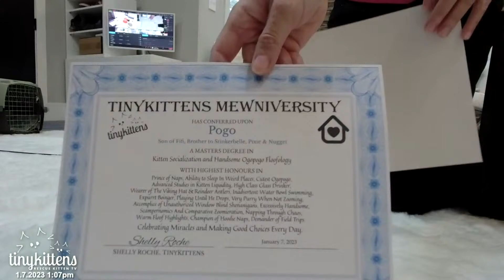Nugget and Pogo pack their TinySuitcases plus extensive Shelly ramblings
OCT 25, 2022: Fifi gave birth to four beautiful kittens today!  Three tiny girls, and one tiny boy.  All four have perfect palates and appear to be healthy.   Mama did great, and we are thrilled this is the last time she will ever have to go through pregnancy and labor.

OCT 18, 2022: We have a new catermelon and are officially on KittenWatch!! Rescue kitty Fifi had a family who loved her very much. When they had to move out of the country, they gave her to a friend, who then had to move and wasn't able to find pet-friendly housing. This is a HUGE problem in our area. They didn't know she was pregnant when they got her, but wanted to make sure she ended up somewhere safe when they weren't able to keep her.

We are expecting 4 (or possibly 5) kittens to arrive in a week or so, although it could really happen at any time!  Fifi is delightfully sweet, around a year old, and this is not her first litter of kittens.  Thankfully, it will be her last.  She and her kittens will all be spayed/neutered and adopted into loving homes.

We broadcast the stories of our rescued cats, live and uncensored, to raise awareness about the realities of cat overpopulation in a way that inspires compassion.

Candy's story is all too familiar. She was feral and pregnant when she was trapped from a ravine.  She's one of the luck ones, because she will have all the medical care, comfort and love she needs. She won't have to go hunt for food or protect her babies from predators. She and her kittens will all be spayed and neutered.

If we hadn't been able to trap her, she would have gotten pregnant over and over again until her body gave out. She would have watched 75% of her babies die from disease, predators, injury or starvation.

Fortunately, it's easy to help cats like Candy, and prevent all of that suffering! Become advocates for Trap-Neuter-Return (TNR), spaying and neutering... and COMPASSION.

Each cat has a story to tell, each life matters, and the more we tell their stories, the more compassion we will generate.

We hope you enjoy watching Candy give birth for the last time ever, followed by many weeks of adorable shenanigans as she raises her final litter of kittens. It's fun, educational, therapeutic, and we have an awesome global community chatting 24/7.

If you would like to donate toward Candy and her kittens' care, you may do so with our extreme gratitude at TinyKittens.com/donate 💕

JUL 23 2022:  Feral catermelon Candy is going to give birth any time now, assisted by her doula / alleged babydaddy, Cookie. Cookie has already been neutered, and mama and kittens will all be spayed/neutered.  We show the "miracle of birth" live to help people understand why it's so important to spay and neuter.

GUIDE FOR PEACEFUL COEXISTENCE:  Be polite. Please don't swear, don't ask for subscriptions, don't ask personal questions, don't spam (including roll call requests & spamming emojis). No block caps. Thanks!

OUR MODS ARE VOLUNTEERS AND THEY ARE TRYING TO HELP, PLEASE TREAT THEM ACCORDINGLY! Bothering a moderator inside or outside of chat is grounds for banning and the sharing of your info to other cams for them to ban you as well.

Concerning Trolls: Ignore them. That's what they dislike the most. Their goal is to upset you so you yell at them. They think this is funny.

Thank mew so much to everyone who is watching!